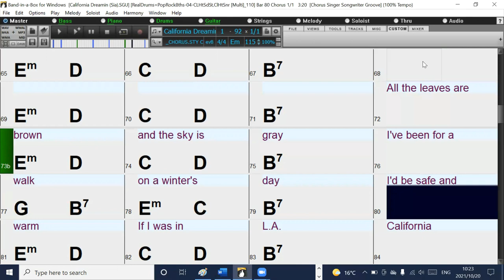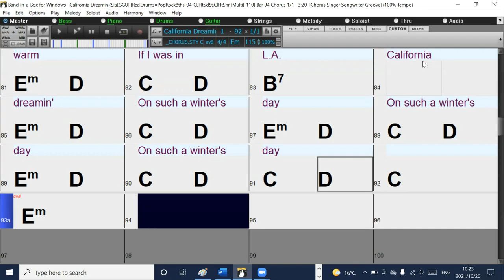California dreamin in the style of Sia Band-in-a-box backing track with chordas and lyrics